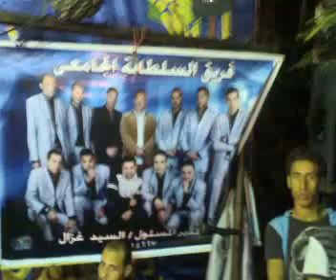غزال دمياط والنجم احمد ابو الليل موال الصاحب.mp4